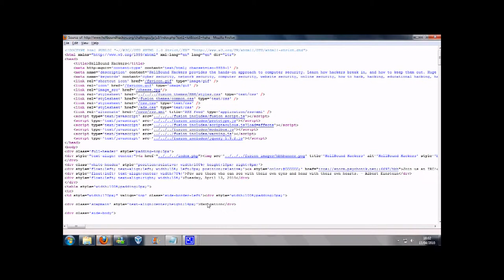iExploitTube Episode 20 Hellbound Hackers Javascript 3